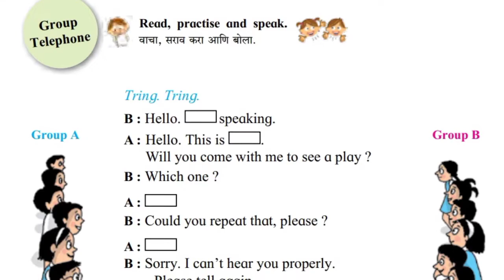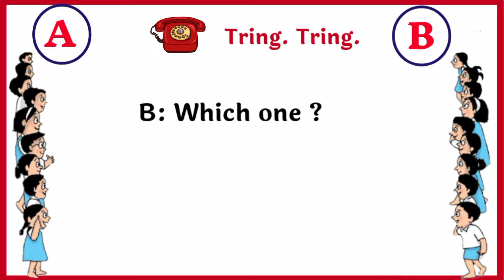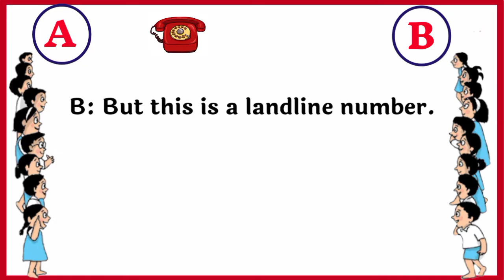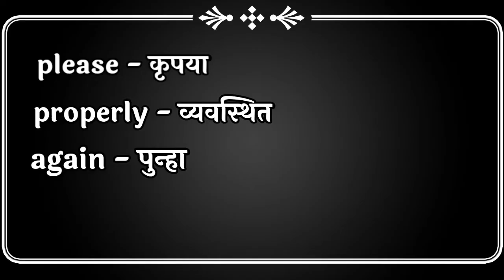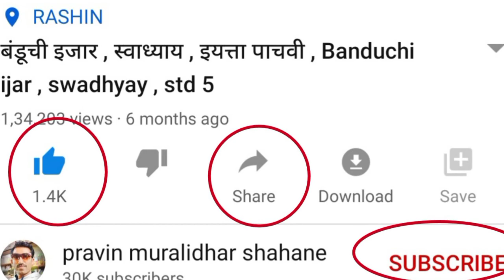Group Telephone , unit 4 , std 4 , sub english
नमस्कार मित्रांनो,